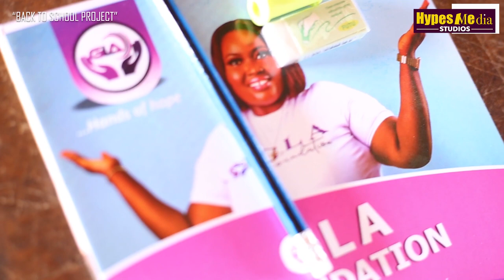Many people called me names because of my body - Gloria Lardi reveals with Afia Amankwah Tamakloe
Ghanaian Teacher, Philanthropist and influencer reveals how her life, education and all her dreams nearly went waste because of body shaming from people around her. She revealed this in an interview with Afia Amankwah Tamakloe